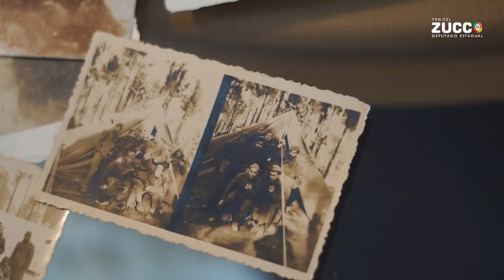DIA DO SOLDADO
Parabéns a todos os soldados de ontem, hoje e amanhã!